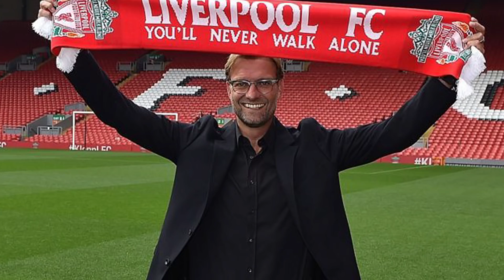THE LIVERPOOL GERMANY REBUILD CHALLENGE!!! FIFA 19 Career Mode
Welcome back to yet another FIFA 19 Rebuild Challenge! The spotlight is on Jurgen Klopp and his German squad in a hope to win the Champions League and rebuild Liverpool!